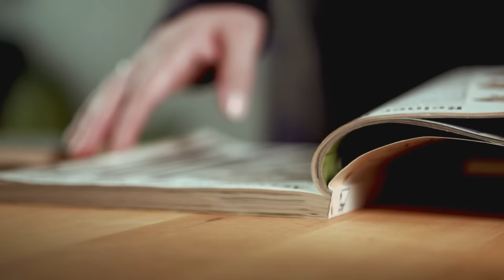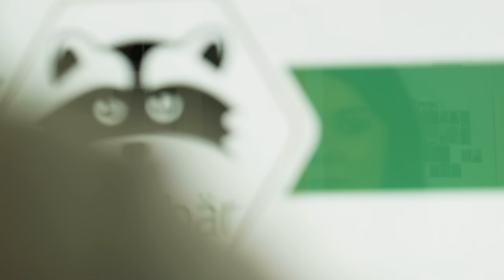Waschbär | Der Umweltversand im Wandel